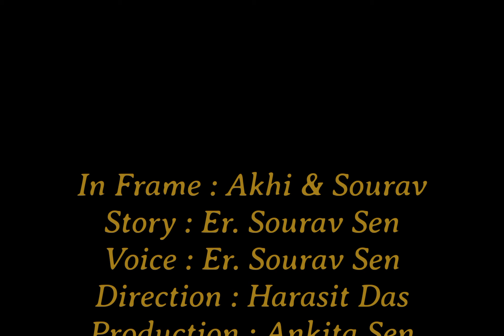তোমায় এত ভালোবেসেও পেলাম না l Er. Sourav Sen l Akhi Dutta l Bengali Sad Story l Poetry Album Video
Use Earphone for sounds !!

তোমায় এত ভালোবেসেও আমি পেলাম না ।।
An Untold Story of LOVE

Story : Er. Sourav Sen
Starring : Akhi Dutta & Er. Sourav Sen
Voice : Er. Sourav Sen
Direction : Harasit Das
Production : Ankita Sen

Being a youtube's content creator,I fully understand youtube guidelines & other's intellectual properties/copyrights.

Er. Sourav Sen is a name who struggled, failed and surged ahead in search of success, happiness and contentment. Just like any middle class guy, he too had a bunch of unclear dreams and blurred vision of his goals in life. All he had was an undying learning attitude to hold on to. Rowing through ups and downs, it was time that taught him the true meaning of his life.